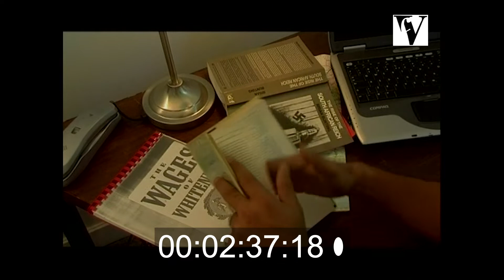2000s, Heart Of Whiteness, South Africa, segregation, racial fear, interview, Johannesburg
An exploration of white racial fears in a segregated community in South Africa.